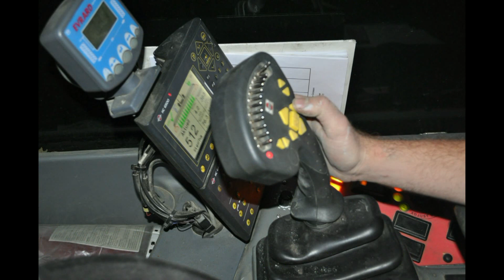Hardi Alpha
Hardi  Alpha beim einsatz im Karrottenacker